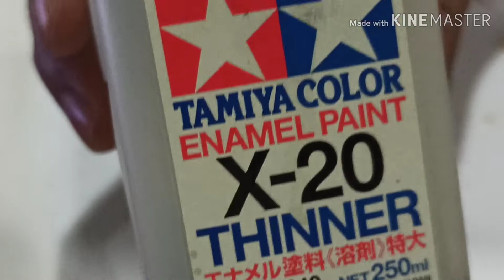The Easy Way To Paint Realistic Model Tank Metal Tracks Jagdtiger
1:35 scale is the most popular scale for model military vehicles, with an extensive lineup of models and aftermarket parts available from a wide variety of manufacturers.

The roots of 1:35 as a military modelling scale lie in early motorized plastic tank kits. To accommodate electric motors and gearboxes, these models needed to be made in a larger scale. There were many companies making such tanks, but it was Tamiya's example that made 1:35 a de facto standard.

Company chairman Shunsaku Tamiya explains the origins of the scale in his book Master Modeler:

    After the success of the Panther, I thought it would be a good idea for us to produce other tanks from different countries in the same scale. I measured the Panther and it turned out to be about 1/35 of the size of the original. This size had been chosen simply because it would accommodate a couple of B-type batteries. Tamiya's 1/35 series tanks eventually got to be known around the world, but this is the slightly haphazard origin of their rather awkward scale.

Early kits in the scale, built around bulky motorization components, often sacrificed scale appearance and detail, but their large size and potential for intricate superdetailing appealed to hobbyists.

Over the years, kits have become more and more detailed and accurate, and nowadays there is a whole industry in 1:35 dedicated to offering aftermarket detail parts for kits. After a new kit is released, companies like Aber and Eduard usually make detail sets available for it, allowing modellers to replace kit parts with more accurate photoetched alternatives.

In terms of model range, 1:35 is typically limited to military land vehicles and figures. Some helicopter kits also exist in the scale, whereas large airplane kits are more commonly done in 1:32 scale. In recent years, there have been some aeroplane releases in 1:35 as well, typically of vehicles operating in close contact with ground forces, such as the Fieseler Storch liaison aircraft or the Horsa glider. The figures are usually designed to go with the AFV's though, and are largely based around World War II. World War I figures are unusual and pre-1914 figures are very rare indeed.

    Academy Plastic Model (Korea)
    Ace (Ukraine)
    Ace Corporation (Korea)
    Admiral (Czech Republic)
    AFV Club (Taiwan)
    Aim Fan Model (Ukraine)
    Airfix (UK)
    Alanger (Russia)
    Alan Hobby (Russia)
    AMT (USA)
    Amusing Hobby (Japan)
    Aoshima Bunka Kyozai (Japan)
    Ark Models (Russia)
    Arma Hobby (Poland)
    Armory (Ukraine)
    Art Model (Ukraine)
    Asuka Model (Japan) - former Tasca
    Atlantis Model (USA)
    Aurora Plastics Corporation (USA)
    AvantGarde Model Kits [AMK], (Macau with subsidiary in UK)
    Bandai (Japan)
    Black Label (China) - Brand of Dragon Models
    Bronco Models (Hong Kong, China)
    Caesar Miniatures (Taiwan)
    Cyber Hobby (China) - Brand of Dragon Models
    Czech Model
    Daco Plast (Russia)
    Doyusha (Japan)
    Dragon Models Limited (Hong Kong/China)
    Eastern Express (Russia)
    Eduard (Czech Republic)
    Fine Molds (Japan)
    Flagman (Russia)
    Foresight (Japan)
    Freedom Model Kits (Taiwan)
    Fujimi Mokei (Japan)
    Great Wall Hobby (China)
    GSI Creos (Japan) - former Gunze Sangyo
    Hasegawa (Japan)
    Hawk (USA)
    HK Models (Hong Kong, China)
    Hobby Boss (China)
    Hobbycraft (Canada)
    Huma Modell (Germany)
    ICM Holding (Ukraine)
    Imai Kagaku (Japan)
    Imex Model (USA)
    Italeri (Italy)
    Kinetic (Hong Kong, China)
    Kitty Hawk Models (China)
    KP Models (Hungary)
    Lindberg Models (USA)
    Lion Roar (China)
    Marusan (Japan)
    Matchbox (UK/Germany)
    Master Box (Ukraine)
    Meng Model (Hong Kong, China)
    Merit International (China)
    Micro Ace (Japan) - former Arii
    MiniArt (Ukraine)
    Mirage Hobby (Poland)
    Model Products Corporation (MPC) (USA)
    Modelcollect(China)
    Modelkasten (Japan)
    Monochrome (Japan)
    Mr. Hobby (Japan) - brand of GSI Creos
    Panda Hobby (Hong Kong, China)
    Pegasus Hobbies (USA)
    Pit-Road (Japan)
    Plasticos Lodela S.A. (Mexico)

    Zvezda (Russia)
    Humbrol - Airfix/Heller

Injection-moulded ("short-run" low pressure)

    Amodel (Ukraine)
    AZ Model [2] (Czech Republic)
    Azur [3] (Czech Republic/France) - Brand of MPM production s.r.o.
    Eduard (Czech Republic)

Vacuum formed

    MiniArt
    OzMods Scale Models